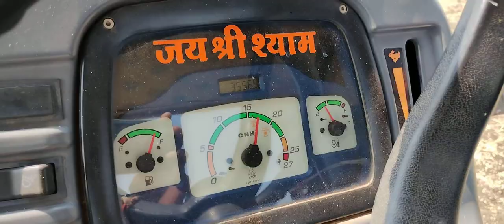New Holland Excel 4710 with punni thresher 5402